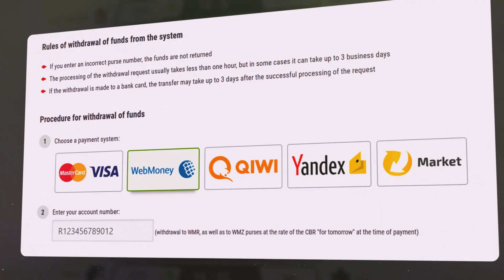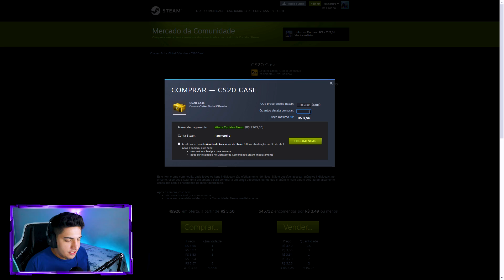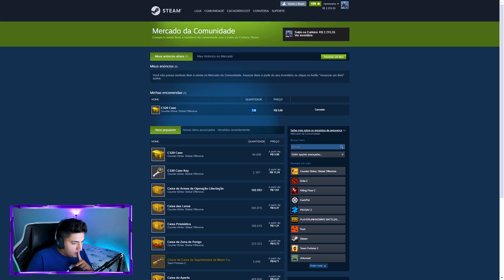ABRI 362x CAIXAS CS20 E FINALMENTE DEU BOM! (ganhei Classic Knife & Awp Wildfire)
Abri 362x a nova caixa CS20 até consegui minha Classic Knife e minha Awp Wildfire no CSGO!